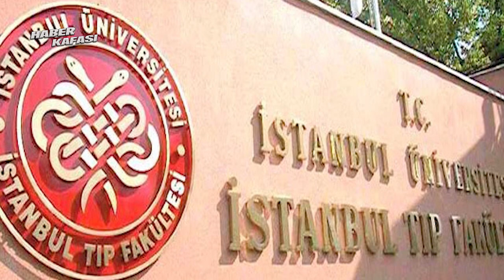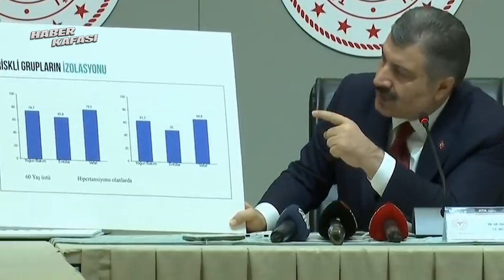Sağlığın Babası Fahrettin Koca Kimdir?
Koronavirüs ile mücadele edilen günlerde Türkiye'nin gündeminden düşmeyen isim, herkesin konuştuğu Sağlık Bakanı Fahrettin Koca kimdir? Corona virüs salgınında son gelişmeler, vaka sayısı, ölü sayısı ve korona son durumları açıklayan Koca kimdir? Fahrettin Koca kaç yaşında, Sağlık bakanı nereli? Fahrettin Koca ailesi kimdir? Fahrettin Koca hastanesi, medipol hastanesi Fahrettin Koca'nın mı? Fahrettin Koca özel haberi.

Haber Kafası ekibi olarak YouTube platformunda sizler için son dakika haberlerini, güncel haberleri ve gündem haberlerini derledik. Türkiye'nin gündemi ve son haberler için takipte kalın!

Videolarda telif hakkı olanlar mesaj gönderebilir. Anlaşmazlık durumunda o video, fotoğraf veya müzik kaldırılacaktır.